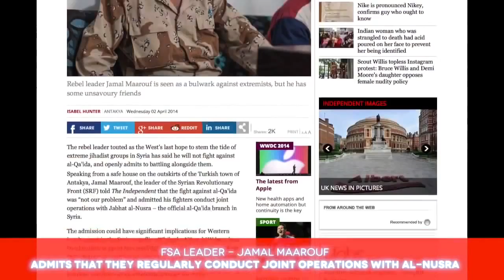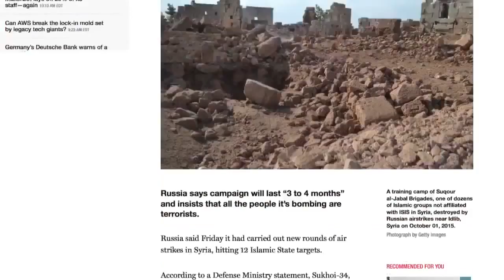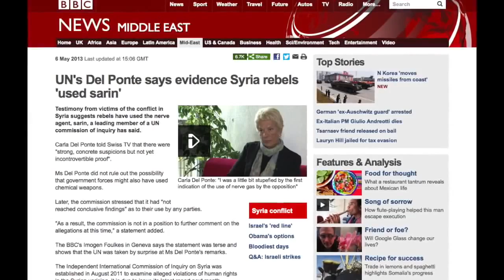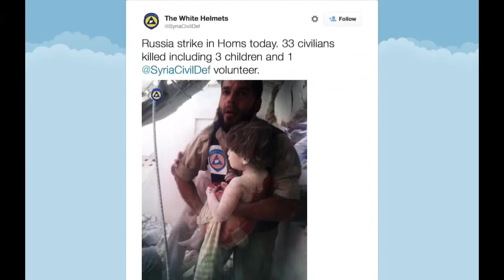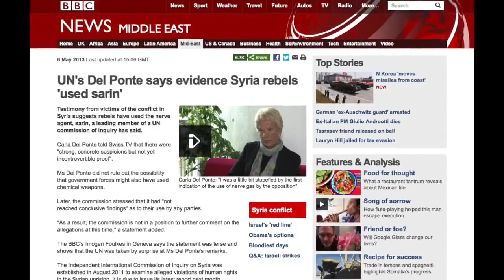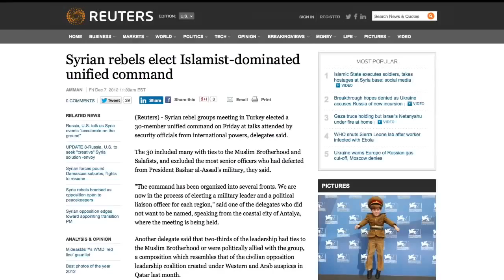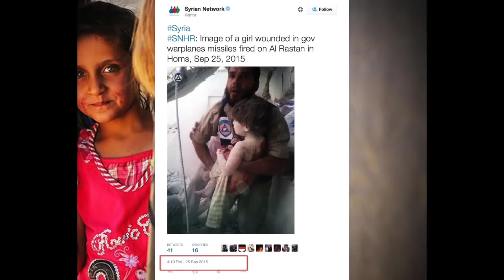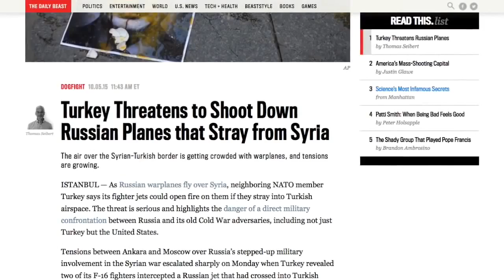SYRIA, USA,TURKEY AGAINST RUSSIAN CHINA AND IRAN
SYRIA AND USA TURKEYS AGAINST CHINA AND IRAN IN WW3